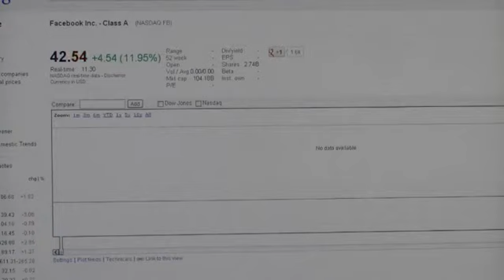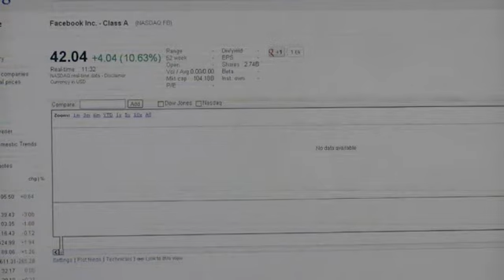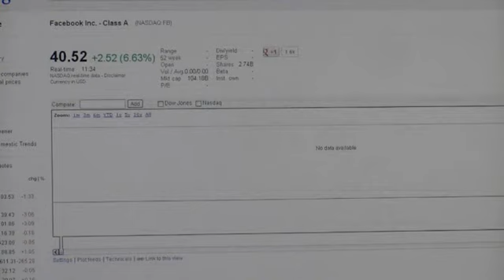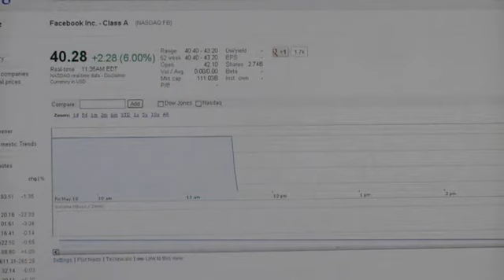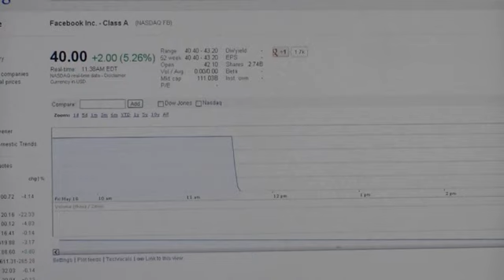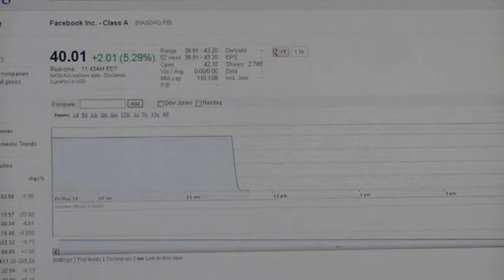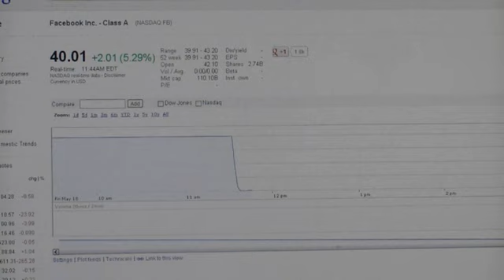Start of Facebook stock trading on May 18th 2012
Watch the first 15 minutes real time trading of the Facebook stock on Google Finance.
Opening at $42.55 after $38 initial value the Facebook stock closed at $38.23 or +0.61%.